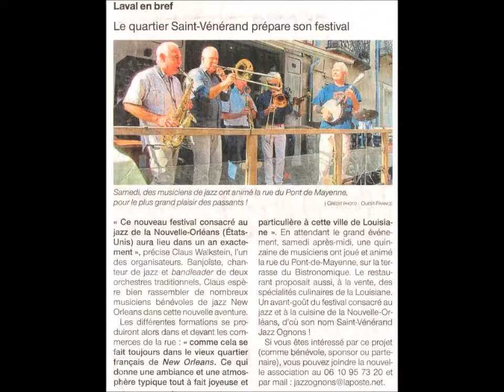Saint Vénérand JazzOgnons 2019 - précom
Saint Vénérand JazzOgnons (Laval, Mayenne) : Lancement du premier festival dédié exclusivement au jazz et à la cuisine de la Nouvelle Orléans.